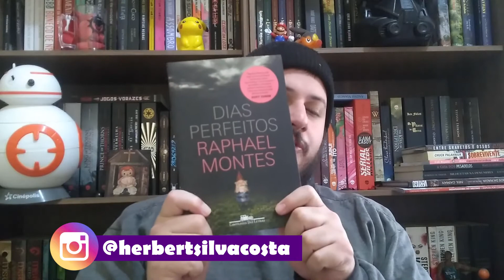DIAS PERFEITOS (RESENHA): VOCÊ PRECISA LER RAPHAEL MONTES! // CRÍTICA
Livros:
Sunamuh - A Fuga

Me chamo Herbert e nesse canal trago vídeos sobre literatura e cinema.
Hoje eu trago para vocês um vídeo sobre o livro: DIAS PERFEITOS!